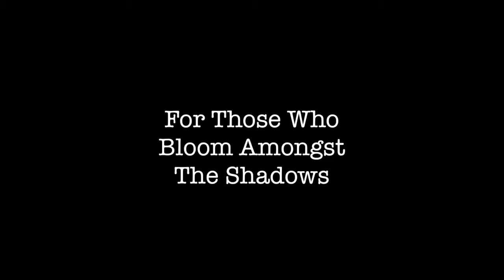Play: For Those Who Bloom Amongst Shadows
Too Much Light makes the Baby go Blind!
An ever-changing attempt to perform 30 plays in 60 minutes

Neo-Futurism is about breaking down the barriers to live richer lives.
All of our plays are "set" on stage in front of the audience.
All of our "characters" are ourselves.
All of our stories really happened.
All of our tasks are actual challenges